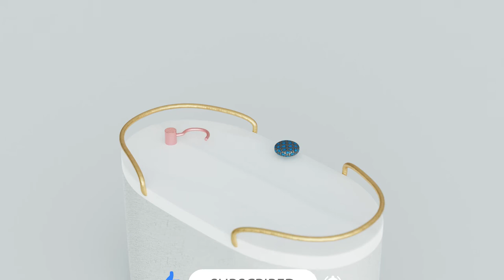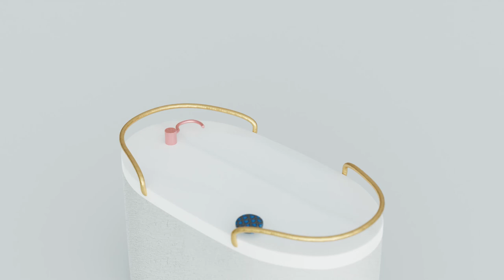MoGraph satisfying animation| Blender 2.93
A satisfying Motion graphic  made in blender 2.93.

More tutorials coming on way...

Inspired by someone from Pinterest